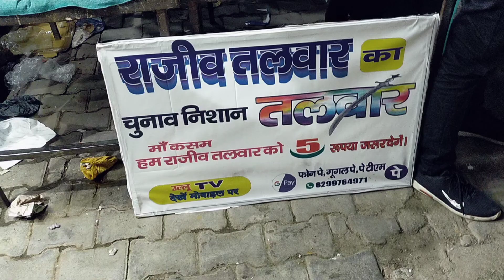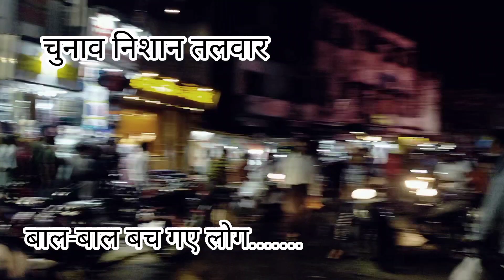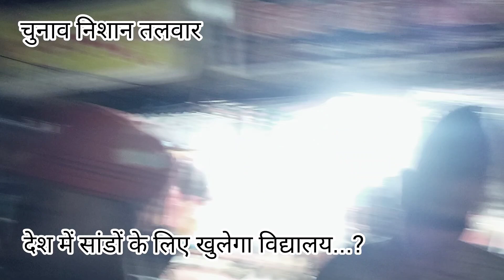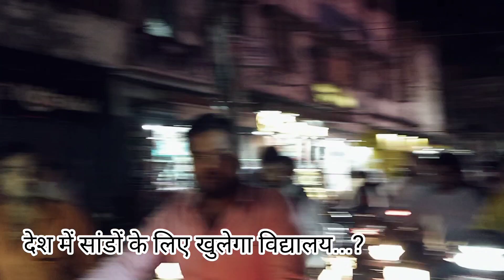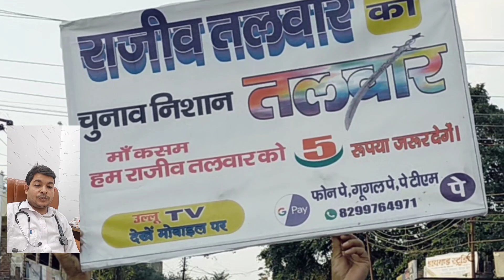सांडों का खुलेगा विश्वविद्यालय , चौक पर सांडों का बवाल।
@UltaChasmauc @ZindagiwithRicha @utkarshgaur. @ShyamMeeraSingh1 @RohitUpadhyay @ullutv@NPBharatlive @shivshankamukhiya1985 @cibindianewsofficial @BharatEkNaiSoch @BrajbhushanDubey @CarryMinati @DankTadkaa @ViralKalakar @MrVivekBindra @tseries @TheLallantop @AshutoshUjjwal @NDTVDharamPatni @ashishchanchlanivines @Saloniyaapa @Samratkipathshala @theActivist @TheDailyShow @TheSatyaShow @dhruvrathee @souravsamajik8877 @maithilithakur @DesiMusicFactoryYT